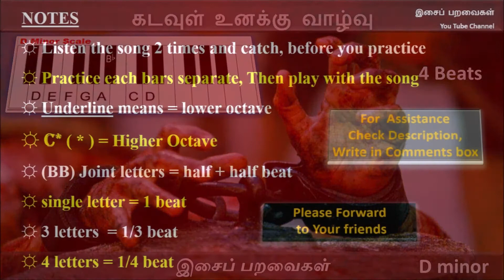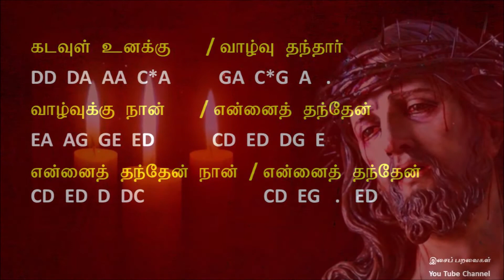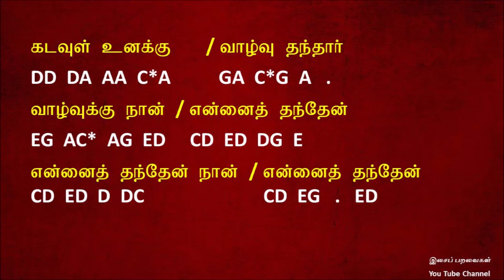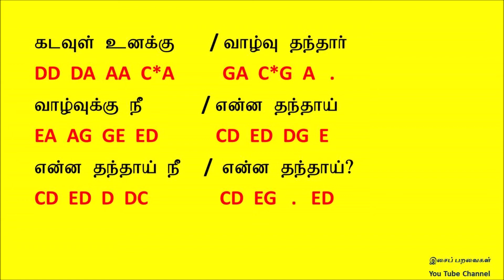கடவுள் உனக்கு வாழ்வு | நற்கருணை பாடல் | Tamil Catholic Song | Keyboard Notes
இசைப் பறவைகள்
You Tube Channel
Joseph nelson R.
Bahrain
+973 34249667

இது இசைக் கலைஞர்களின்
திறமைக்கான மேடை

நீங்கள் நன்றாகப் பாடுபவரா
நீங்கள் நன்றாக இசை மீட்டுபவரா
நீங்கள் நன்றாகக் கவிதைகள் மற்றும் பாடல்கள் எழுதுபவரா
நீங்கள் இசைப் பறவைகளுடன் இணைந்து பணியாற்ற விரும்புபவரா
உங்கள் படைப்பு video- க்கள் நமது channel-லில் வெளியிட விரும்புகிறீர்களா
புதிதாக இசை கற்க விரும்புபவரா
தொடர்பு கொள்ளுங்கள்
வழிகாட்ட ஆவலாய் காத்திருக்கிறது இசைப் பறவைகள்